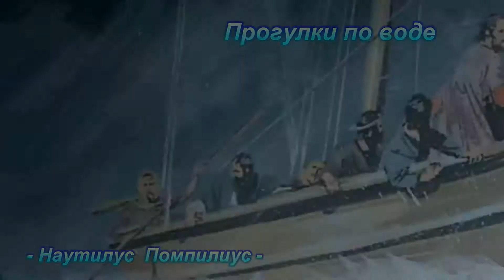Наутилус Помпилиус - Прогулки по воде